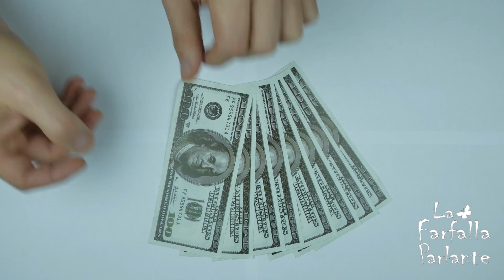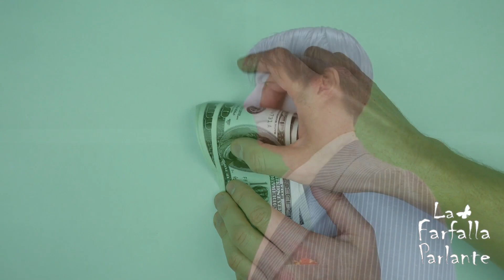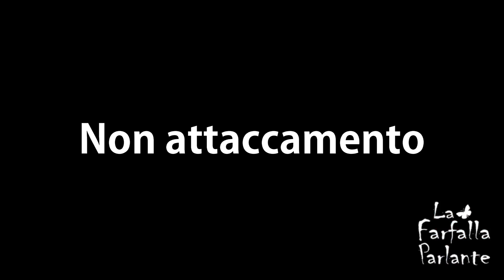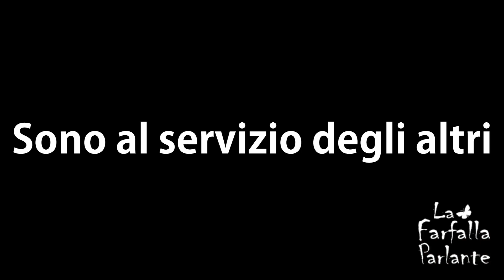Come Allinearsi alla Frequenza dell’Anima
Molti di noi sono consapevoli di essere un’anima ma essendo ancora identificati con la mente, non sempre riescono ad esserci in contatto

Music: Within Our Nature - cirrus by Scott Buckley - released under CC-BY 4.0.